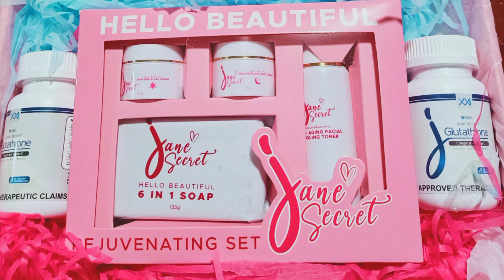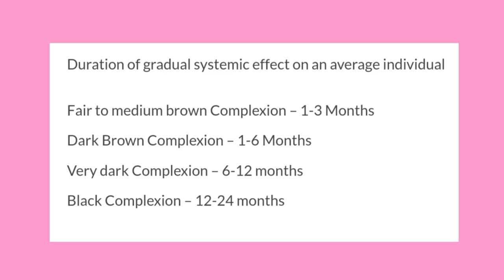The Truth About GLUTATHIONE: Jane Secret Glutathione Review ||Does GLUTATHIONE Really Whiten Skin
What is GLUTATHIONE? Is Glutathione really Effective in Whitening your skin? What Makes Jane Secret Glutathione Better than other Glutathione supplements?

This is Jane Secret Glutathione Review. In this video, we'll take about the true purpose of Glutathione  on our body,  it's main effect on overall health and side effects on Skin Whitening Hype.

Glutathione is a powerful antioxidant being produced in our body.  Natural Glutathione decreases as a result of aging, bad health habits and toxin exposure. Boosting glutathione may provide many health benefits including reduction of oxidative stress that's why we need Glutathione Supplements.

Glutathione is essential to helping the body detoxify itself while sleeping, which helps ensure its optimal function.